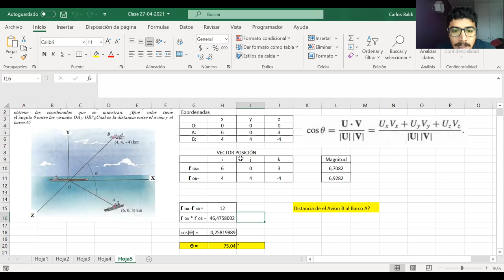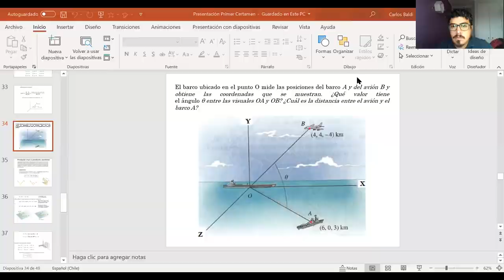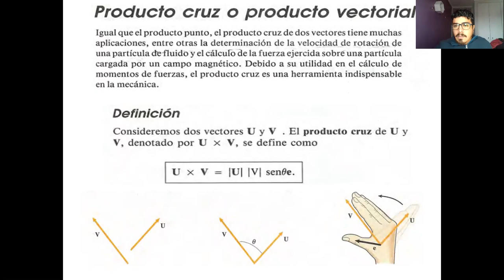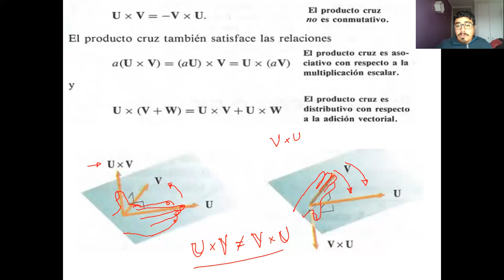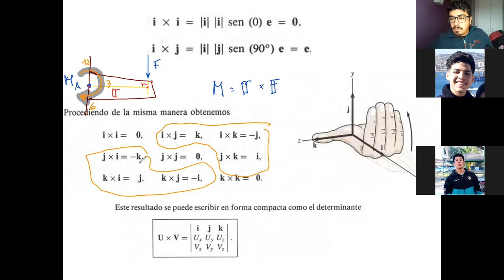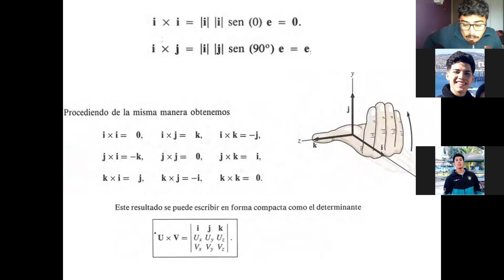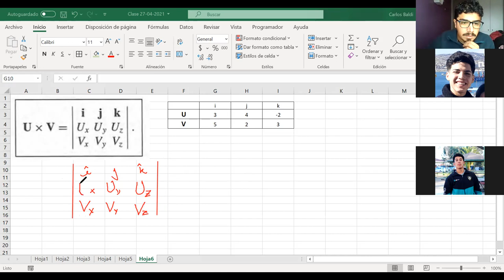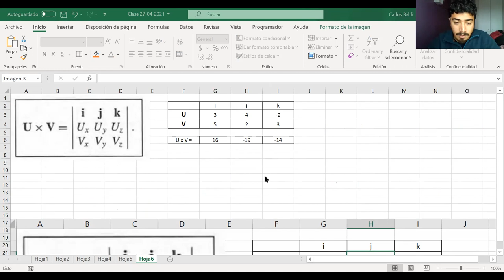Clase_29-04-2021_MEC030 A _Mecánica Técnica _T U Mecánica Industrial